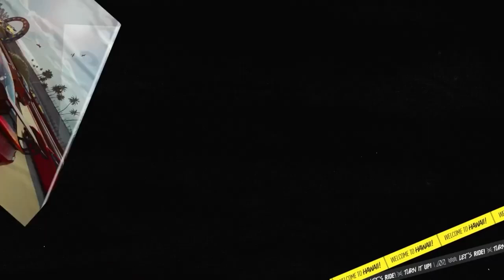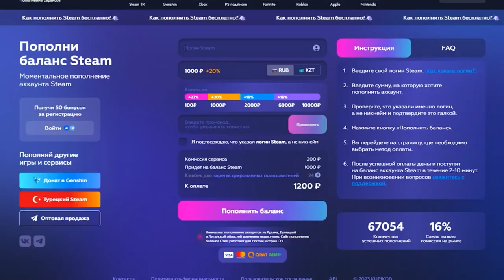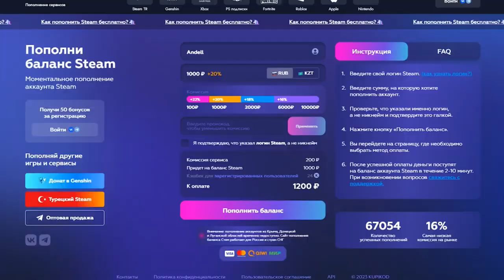Ремастер RDR 1, АС BLACK FLAG ремейк, SPIDER-MAN 2, ALAN WAKE 2, ИГРОВЫЕ НОВОСТИ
на развитие канала
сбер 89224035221